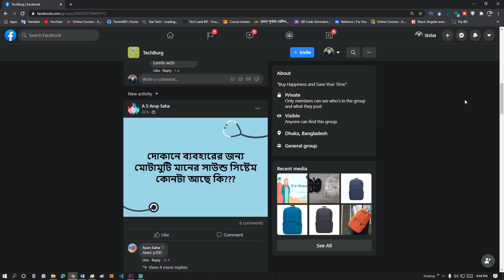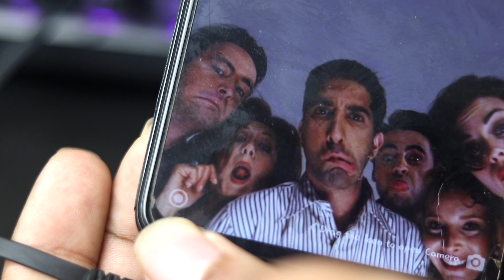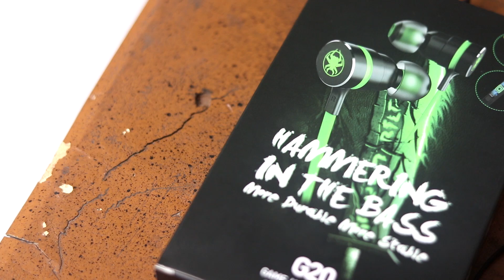Plextone G20 Gaming Earphone | Best Mobile Gaming Earphones | Bangla | HS | 2020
Plextone G20 Gaming Earphone is one of the must-have things a mobile gamer should have. It takes the mobile gaming experience to another level. Not only the sound quality but also the build of this earphone is quite good for its price. Along with that, it has some extra features, which are not provided with other earphones in this range.

Watch the entire video to know why this earphone is unique.

গেমিং ইয়ারফোন মোবাইল গেমারদের জন্য একটি অতি গুরুত্বপূর্ণ জিনিস। গেম খেলার অভিজ্ঞতাকে  আরও আনন্দদায়ক করে তুলতে পারে যদি একটি ভালো গেমিং ইয়ারফোন থাকে। তার উপর যদি সেটার দাম ১০০০ টাকারও কম হয়, তাহলে তো কথাই নেই। অসাধারণ সাউন্ড আর বিল্‌ড নিয়ে এই  Plextone G20 Gaming Earphone হতে পারে আপনার জন্য বেস্ট চয়েস।

ভিডিওটি দেখে আপনার মতামত কমেন্ট করে জানান, ভালো লাগলে লাইক  ও সাব্‌সক্রাইব করতে ভুলবেন না।

Regular Price: 850 Taka.
(Offer for Limited time)

যেকোনো ধরনের প্রশ্ন, সাজেশন, মতামত দিতে আমাদের ফেসবুক group এ জয়েন করুন।